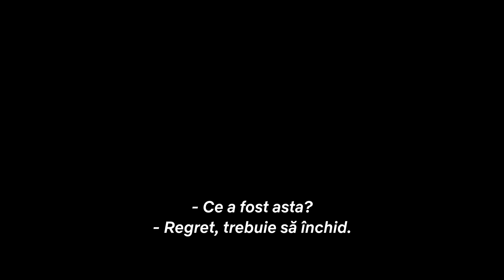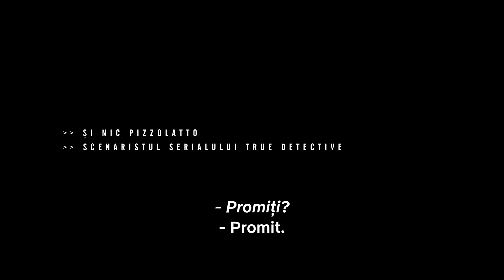Vinovatul | Trailer oficial | Jake Gyllenhaal | Netflix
Acțiunea filmului Vinovatul se petrece în cursul unei singure dimineți la un dispecerat de urgențe. Operatorul Joe Baylor (Gyllenhaal) încearcă să salveze un apelant aflat într-un grav pericol, dar, în scurt timp, descoperă că nimic nu e ceea ce pare, iar singura scăpare este să afle adevărul.

Vizionează Vinovatul. Doar pe Netflix, de la 1 octombrie.

Despre Netflix:
Netflix este liderul global al serviciilor de divertisment prin vizionare online, cu peste 209 milioane de abonați din peste 190 de țări care se bucură de seriale, documentare și lungmetraje într-o mare varietate de genuri și limbi. Abonații au acces nelimitat la conținut, oricând și oriunde, pe orice tip de dispozitiv conectat la internet. Aceștia pot reda, întrerupe și relua vizionarea, fără publicitate sau angajamente.

Un detectiv cu probleme, retrogradat ca operator la serviciile de urgență, încearcă să salveze o apelantă aflată în pericol, într-o zi plină de revelații și răfuieli.